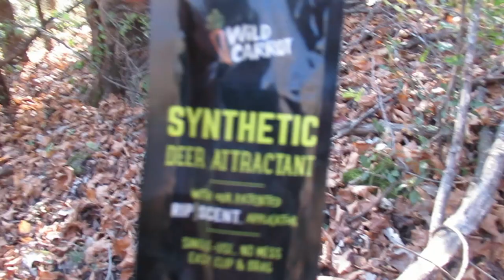First Deer of the Year! (Kinda)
Just Watch it.  It's good